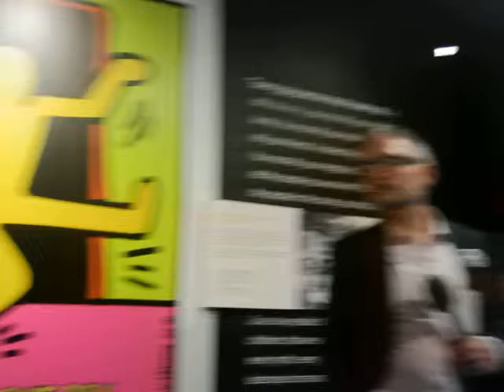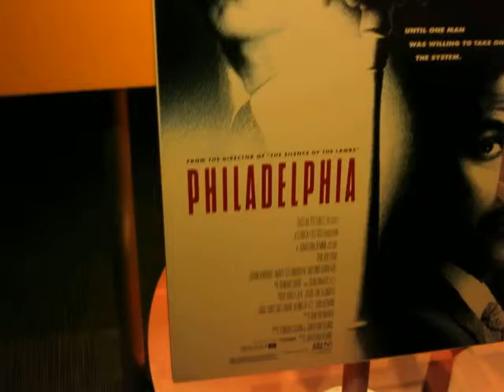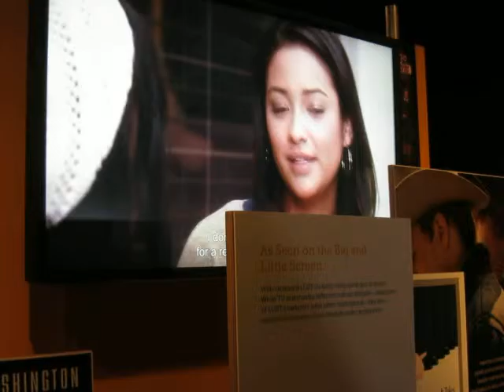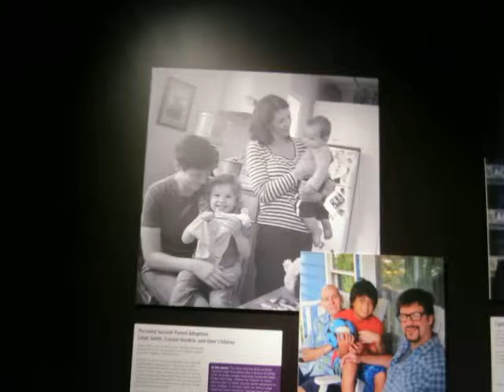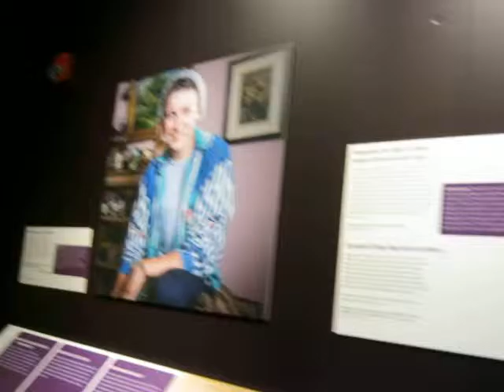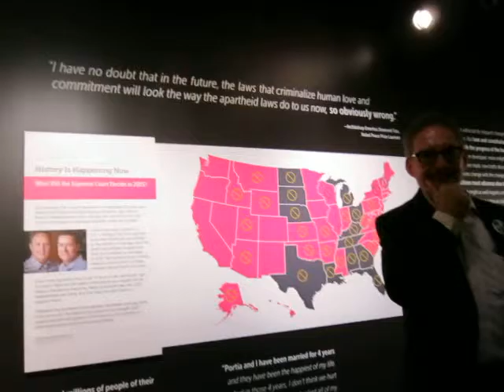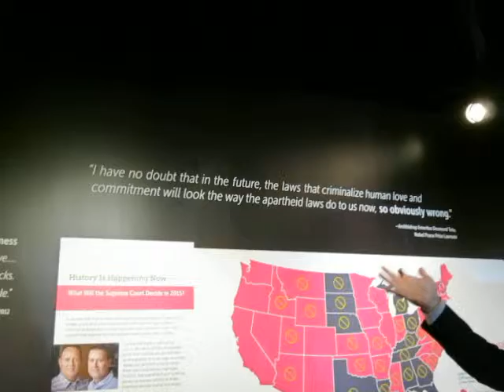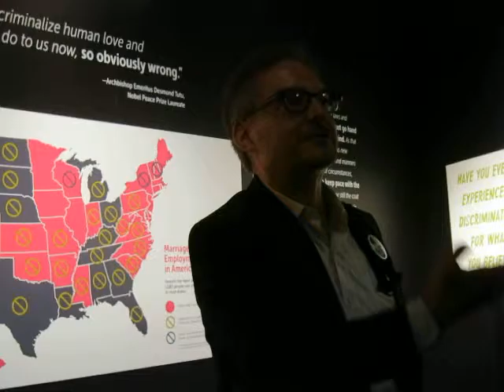EQUALITY, GAY RIGHTS & THE CONSTITUION prt 4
Special tour at Constitution Hall in Philadelphia, hosted by Chris Bartlett, July 3, 2015.  Exhibition examines the history of the long struggle by LGBT people to be included under the protections promised by the 14th Amendment of the U.S. Constitution.